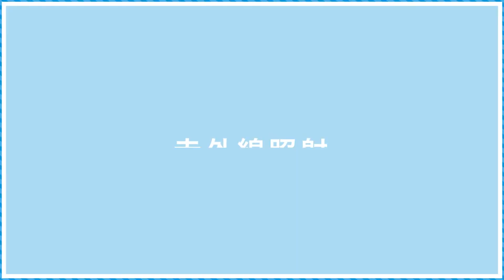NTT東日本_ギガらくカメラ「M3057MK2-PLVE(SF)」編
NTT東日本のクラウド型防犯カメラサービス「ギガらくカメラ」でご提供中のカメラ端末「M3057MK2-PLVE(SF)」のご紹介動画です。

「ギガらくカメラ」のカメラ機器について、詳細は以下よりご確認いただけます。